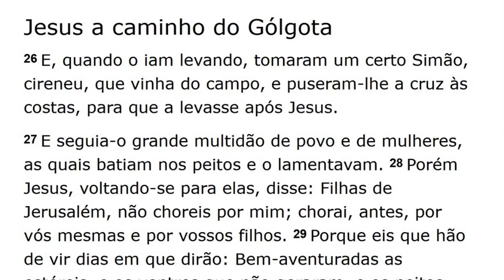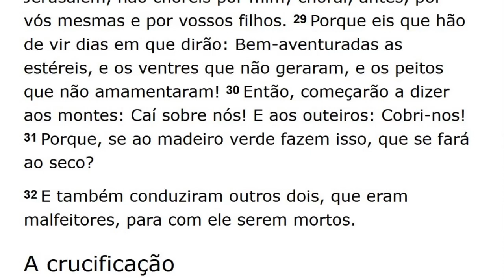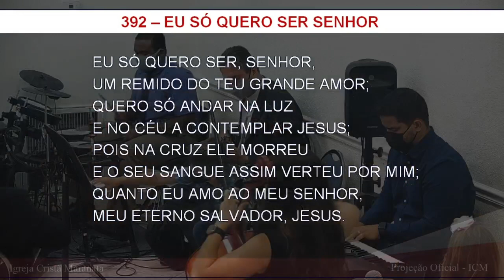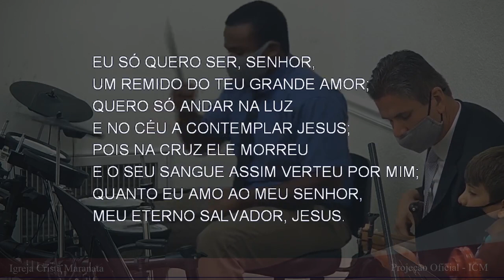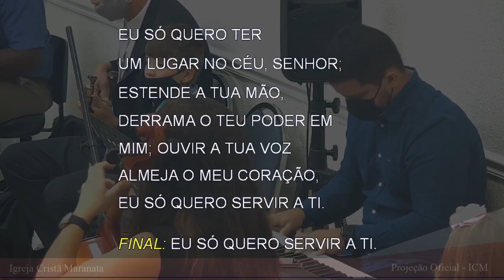Culto de Domingo (2021-05-02) Maranatha (Pompano Beach, Florida)